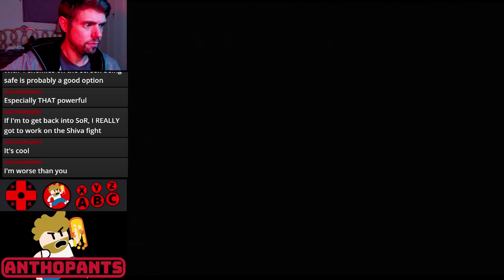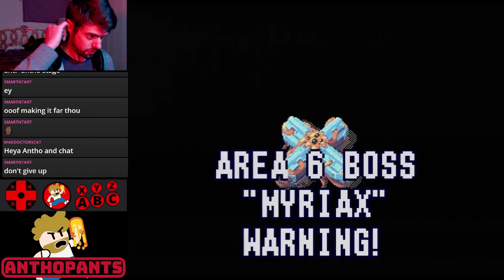XenoCrisis (bad ending)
XenoCrisis for the Sega Genesis. I got to the final boss but I won't ruin the surprise. The bad surprise!